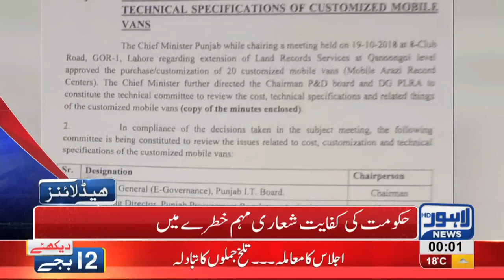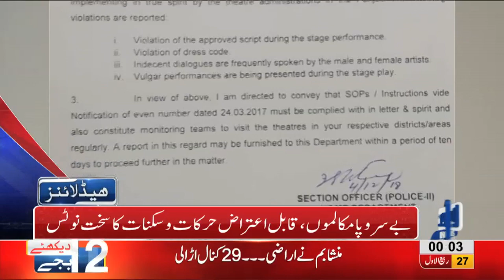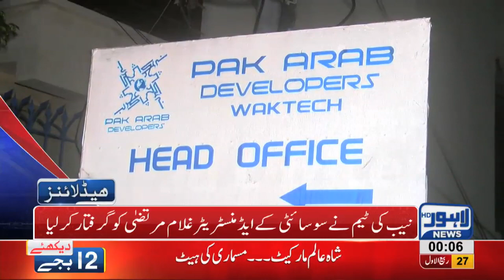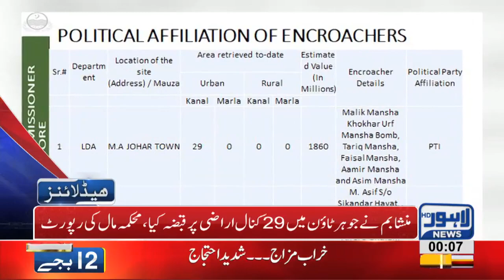12 AM Headlines Lahore News HD – 6th December 2018